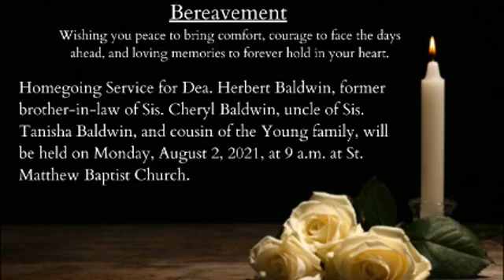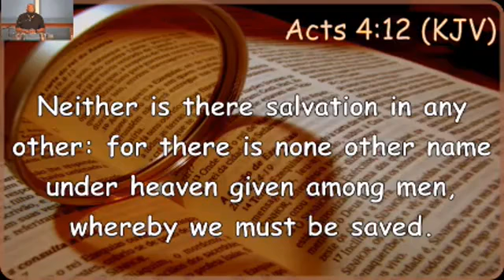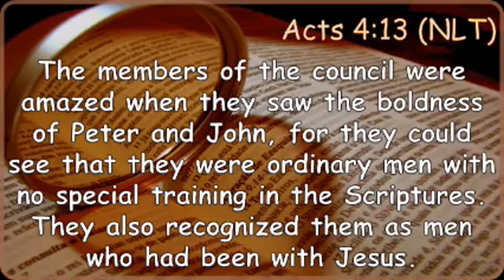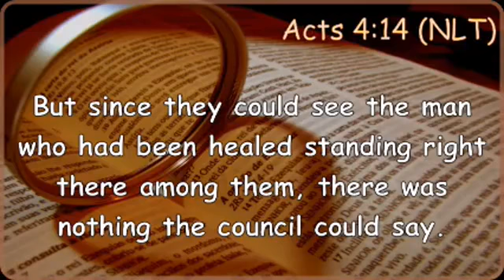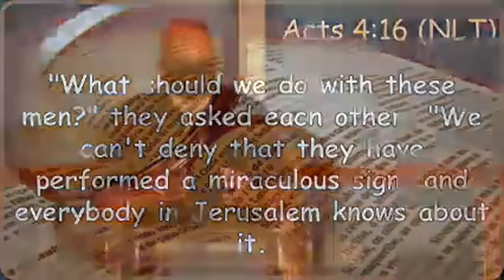Walking In Boldness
Welcome Back Canaanites and friends! In today’s video, we have Associate Minister Robert Cummings, give us a word about “Getting Bold with God” for our Friday Night Bible Study. His word comes from the Book of Acts 4:12-16 (NLT & KJV).
) every Friday at 7 pm for our Bible Study and every Sunday at 11 a.m. for our Morning Worship Service.
Remember to turn on your notifications so you are aware of our latest services.